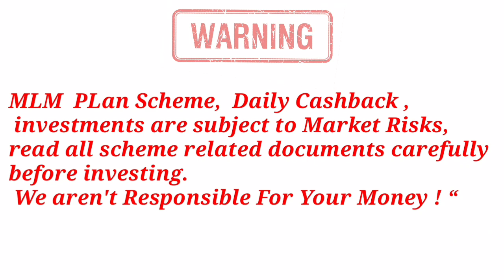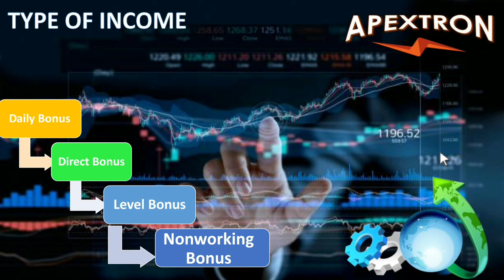🟠 ApexTron Full Business Plan Presentation | 5% To 10% Daily Roi | NEW Mlm Tron Base Plan ($)